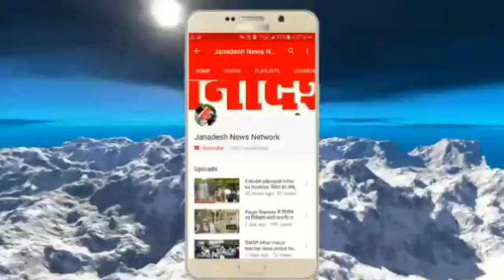अल्लाह की ख्वाहिश को पूरा कर रहे हैं बिहार सरकार के मंत्री नीरज कुमार, नालंदा में बोले...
Janadesh news